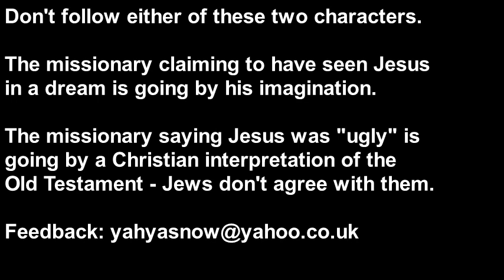Jay Smith and Nabeel Qureshi Clash! What Does Jesus Look Like?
Islamophobe Jay Smith contradicts Nabeel Qureshi on how Jesus looks like. Don't these guys not both claim to have the Holy Spirit? For more posts on Nabeel Qureshi please see: